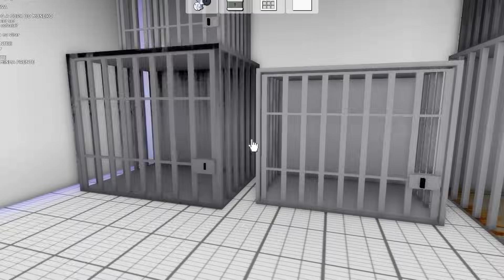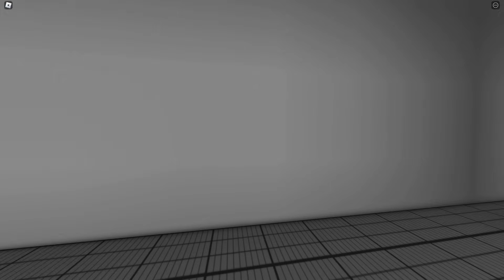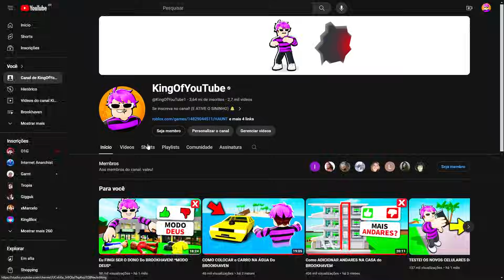NOVA ATUALIZAÇÃO NO BROOKHAVEN! *NOVO GTR e LAMBORGHINI E CASA!*